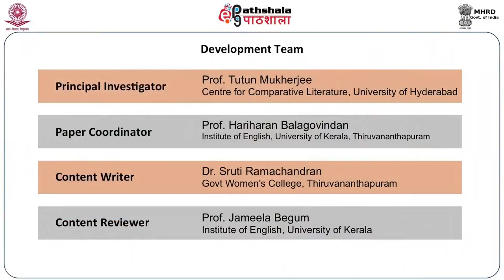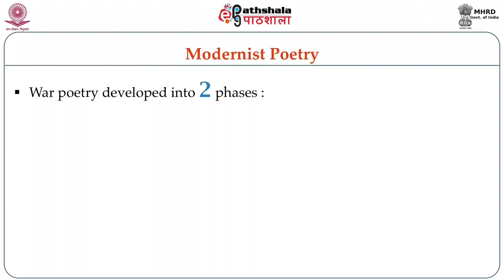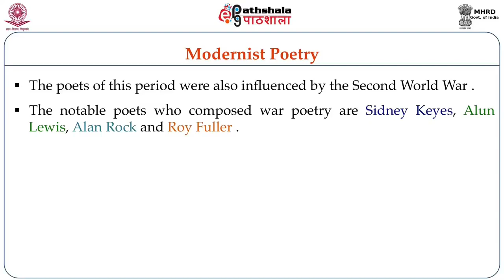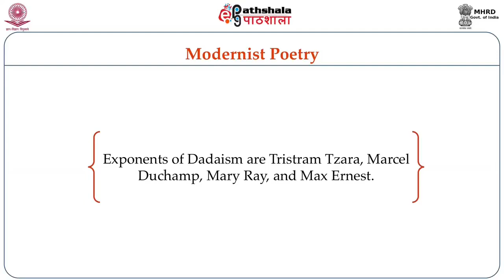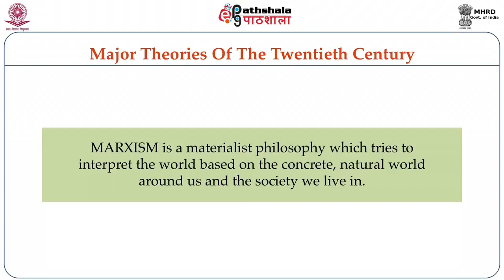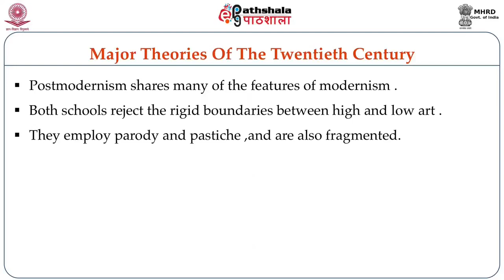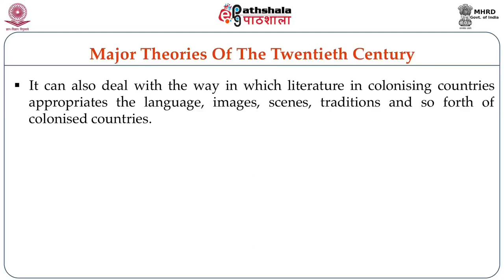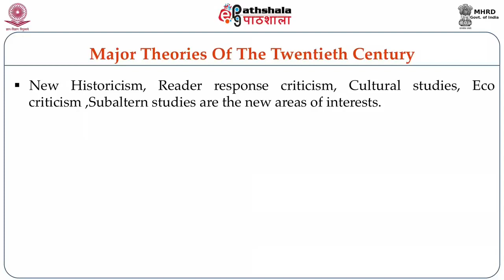Major Movements of Twentieth Century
Subject:-English
P-04. Twentieth Century English Literature